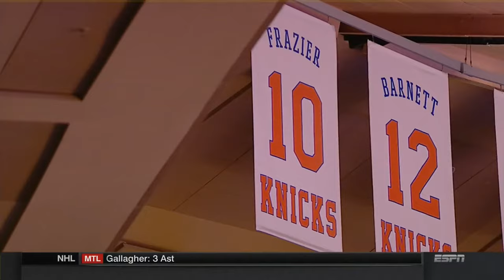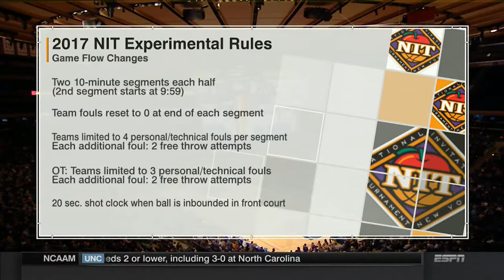Horned Frogs Classics: TCU Wins NIT Over Georgia Tech (2017)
TCU Basketball defeated Georgia Tech in the NIT Championship on March 30, 2017